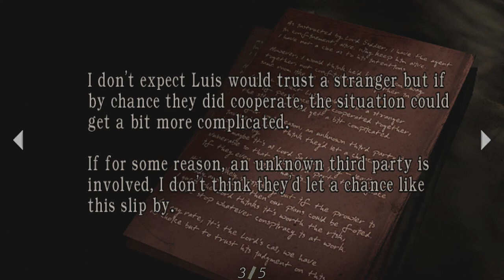Resident Evil 4 - Gameplay Walkthrough - Part 4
Part 4 - Blood Brothers

Marcus, Dylan, and I walk you through Resident Evil 4.  This game is not only one of my favorite games ever, but one of the greatest games to come out in a very long time.

The fourth installment of Capcom's pivotal "Survival Horror" series continues on Nintendo GameCube and PS2. The title takes place in 2004 some six years after the events that transpired in Resident Evil 2. The government has destroyed the Umbrella Corporation, which has been behind just about every plot and disgusting bio-chemical mutation in the survival horror series. Now-US agent Leon Kennedy (of Resident Evil 2 fame) has been dispatched to Europe to save the President's daughter from "crazed organizations." RE4 boasts some of the most impressive visuals to date on Nintendo's next generation console, and takes the series into the realm of truly three-dimensional gameplay. Stagnant environments found in previous Resident Evil games are replaced by detailed 3D surroundings complete with dynamic camera work.

And once again, please share/comment/like if you enjoyed the video.  Thanks again!